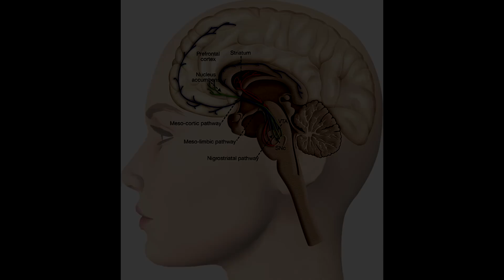Badania na temat NoFap #2 // Research on NoFap [Eng subs]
Źródła:
badanie mówiące o rzeczywistych zmianach w mózgu
depresja i lęk, a oglądanie pornografii
spadek zainteresowania partnerem przez oglądanie porno
wpływ pornografii na dzieci i nastlatków